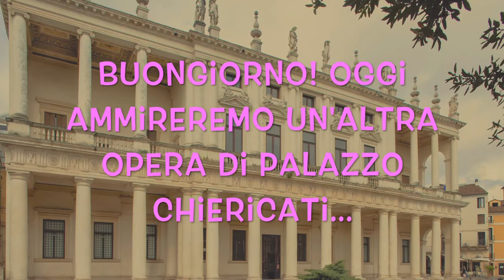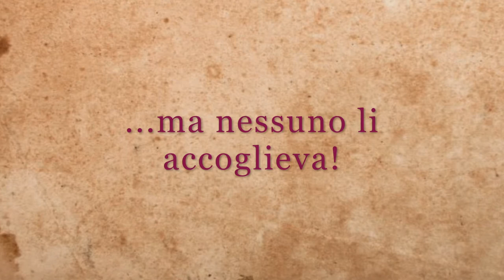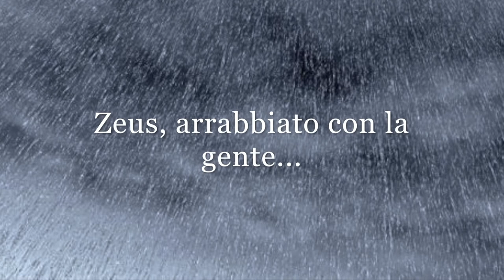museivicenzacollection 7: "Paesaggio con ninfe pescatrici" di Paolo Fiammingo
In questo video scopriremo tutti i segreti del dipinto:
Pauwels Franck, detto Paolo Fiammingo
(Anversa 1540 - Venezia 1596)
"Paesaggio con ninfe pescatrici"
Tela, 192x211,8 - Inventario A 454 - Museo civico di Palazzo Chiericati